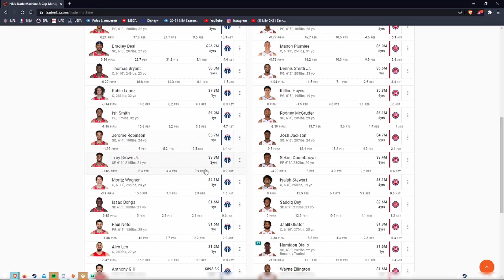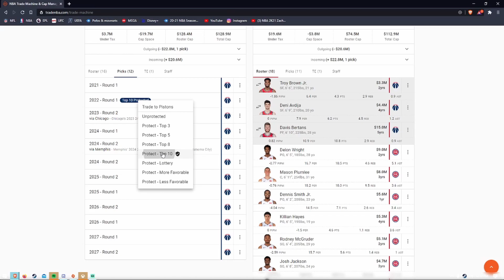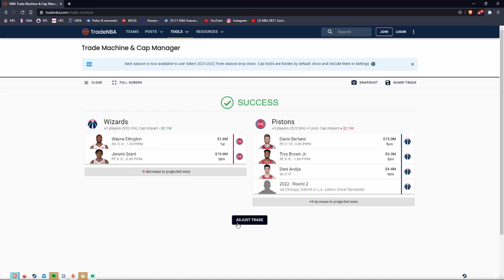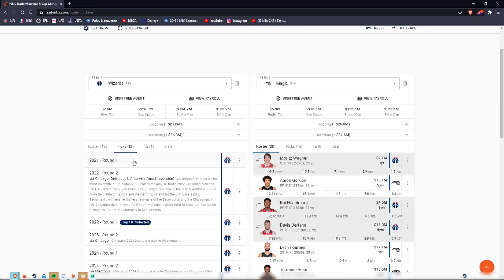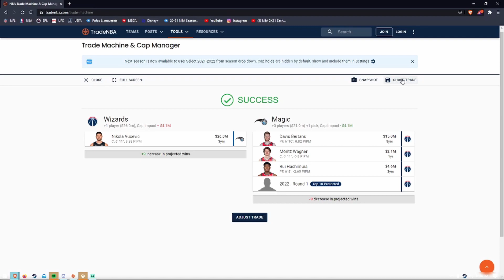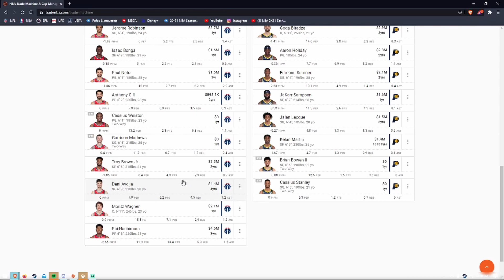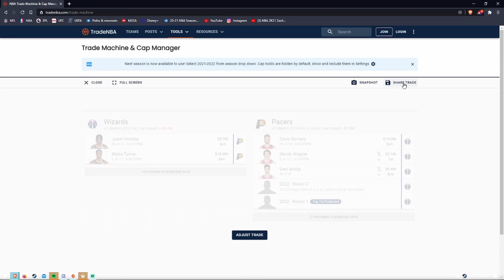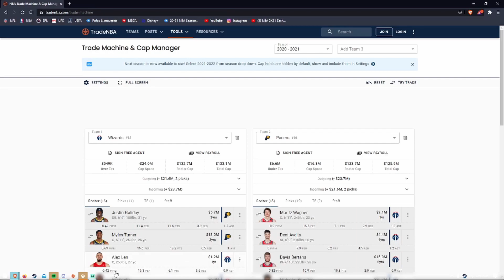trades the wizards NEED to make before the trade deadline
if the wizards NEED to makes these moves if they want to keep bradley beal